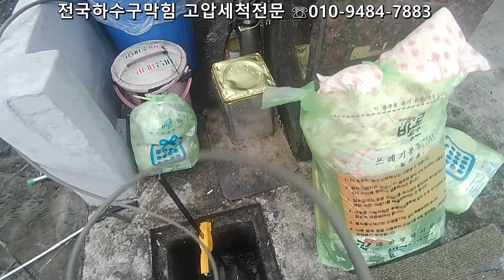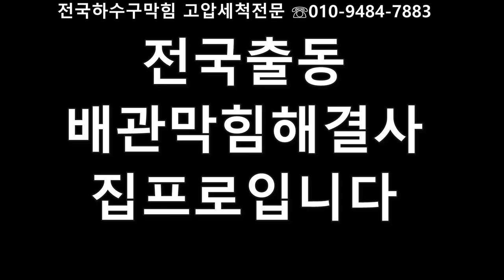작업종료는 입금했습니다~~대전우수관막힘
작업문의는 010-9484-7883